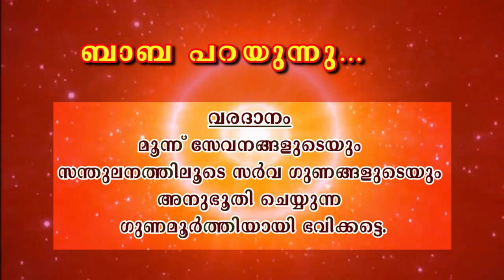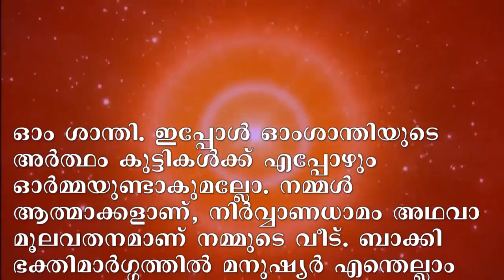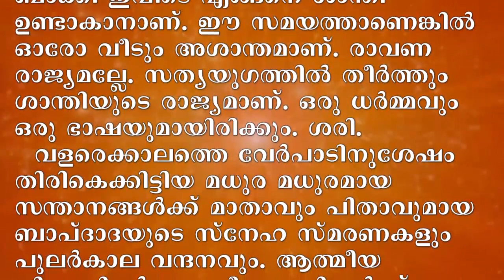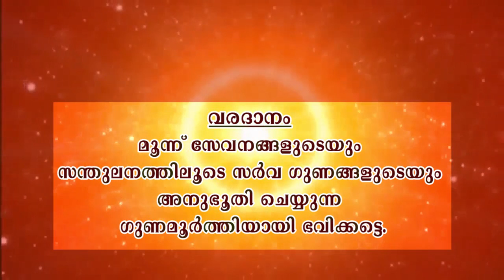03-07-2020 Murli with saram Malayalam | Brahmakumaris Keralam | Rajayoga Meditation